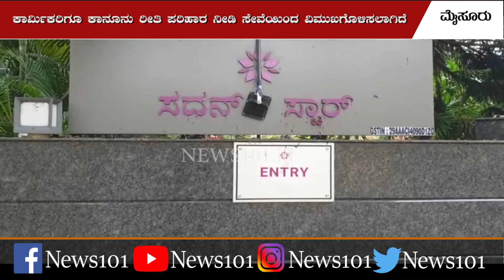Mysore Panchatara Hotel Close - ಹಳೆಯ ಪಂಚತಾರಾ ಹೋಟೆಲ್ ಬಂದ್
ಹೋಟೆಲ್ ನ ಎಲ್ಲಾ ಕಾರ್ಮಿಕರನ್ನು ಸೇವೆಯಿಂದ ವಿಮುಖಗೊಳಿಸಿದ ಆಡಳಿತ ಮಂಡಳಿ ಹಳೆಯ ಪಂಚತಾರಾ ಹೋಟೆಲ್ ಬಂದ್